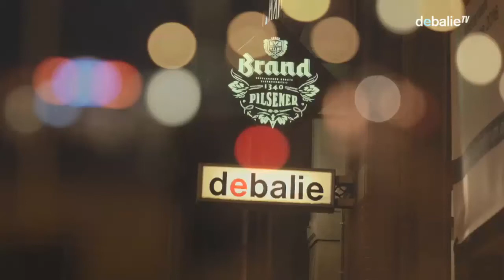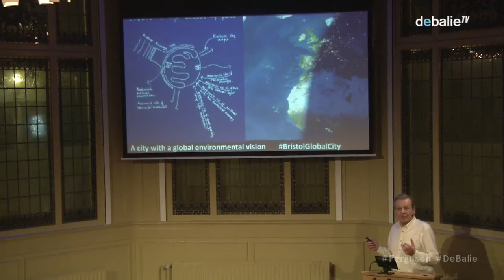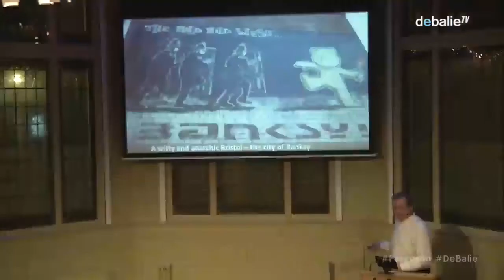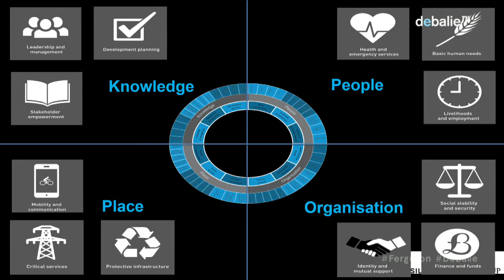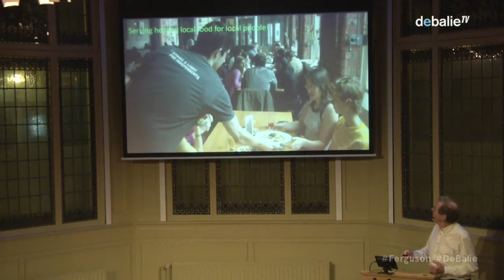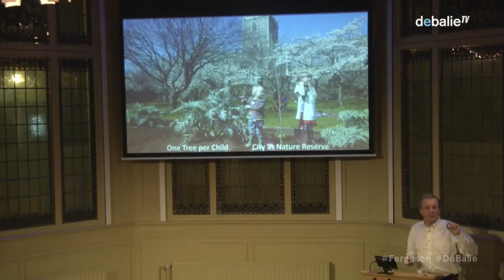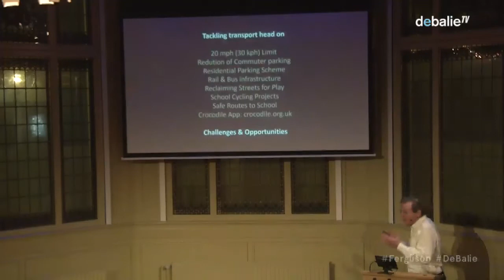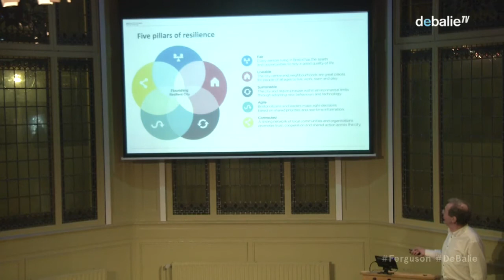Long Live Amsterdam: George Ferguson - Leve Amsterdam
George Ferguson inspired political scientists such as Benjamin Barber and showed as former mayor of Bristol how local governance can change cities. As one of the most successful mayors of the past 20 years he initiated a local currency, the Bristol Pound, and transformed Bristol into the greenest European city. And he strongly belives that also Amsterdam can be the architect of big changes, if the city wants to. In the last episode of Leve Amsterdam, after events with Saskia Sassen and Evgeny Morozov, De Balie presents George Ferguson. “You cannot produce a good city without breaking the rules is his motto. All over the world he tells the story of how cities can become more resilient in times of climate change, terrorism and social tensions. Tonight he focuses for the first time, on the city of Amsterdam.

When George Ferguson became mayor of Bristol, the city was in transition, a big gap between the rich and the poor. Ferguson sees his home city as an urban and environmental laboratory and ensured Bristol played an international role as 2015 European Green Capital. As a visitor and admirer of Amsterdam he celebrates its unique qualities but suggests there is much to learn here too. He will discuss this with o.a. Najah Aouaki, economist and city-maker and Rutger Groot Wassink, GroenLinks Amsterdam. Please watch the site for the line-up!

About Long Live Amsterdam
The stakes were high for our national elections, but for the people who want to exert influence on their local neighborhood, community and streets, the municipal elections of March 21th 2018 is a crucial moment. What should Amsterdam be like in ten years from now? Amsterdam is more crowded than ever, the housing market is under pressure and tension between poor and rich, white and black and low and high educated people is still there. That’s why De Balie invites interesting international and national speakers to fuel the debate in Amsterdam with their vision and expertise. All visions will come together in the run-up to the big municipal debate organized on March 20th!

Language: English

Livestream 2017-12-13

N E D E R L A N D S :

Dit programma wordt mede mogelijk gemaakt door de Koninklijke Industrieele Groote Club

 George Ferguson inspireerde politicoloog Benjamin Barber en was als burgemeester van Bristol de man die liet zien hoe lokaal bestuur impact heeft. Als één van de meest succesvolle burgemeesters van de afgelopen 20 jaar initieerde hij een lokale munt, De Bristol Pound, en maakte hij Bristol de groenste stad van Europa. Maar ook Amsterdam, gelooft hij heilig, kan grote veranderingen tot stand brengen als het maar wil. Na twee afleveringen Leve Amsterdam, met Saskia Sassen en Evgeny Morozov, presenteert De Balie in het laatste deel van het drieluik George Ferguson, een man van de praktijk. "You cannot produce a good city without breaking the rules", is zijn motto. Hij reist de hele wereld over om steden te vertellen hoe ze weerbaarder kunnen worden in tijden van klimaatverandering, terrorisme en sociale spanningen. En richt vanavond voor het eerst zijn blik op Amsterdam.

Een goede stad is volgens George Ferguson een weerbare stad, waar gemeenschappen in staat zijn de schokken en spanningen te absorberen die op ons afkomen. George Ferguson, voormalig gekozen burgemeester van Bristol (De groenste stad van 2015), onderzoekt in De Balie vanuit zijn ervaring als architect, stadsplanner en ondernemer, hoe vitaal onze steden zijn. Tegenlicht maakte een aflevering over zijn baanbrekende werk in Bristol. Is Amsterdam een weerbare stad? Hij gaat erover in gesprek met o.a. Najah Aouaki, econoom, stadsmaker en initiatiefnemer van Het Javakwartier en Rutger Groot Wassink, lijstrekker GroenLinks Amsterdam.